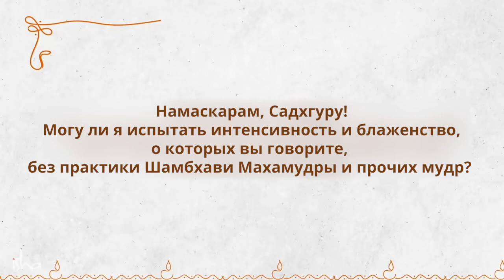Сделай это и завтра проснёшься полным сил!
Куда уходит ваша энергия? Вы хотите быть активными, вовлеченными в жизнь и деятельность, но у вас просто не хватает сил? Садхгуру рассказывает об одной из главных причин потери энергии и дает простой совет — следуя которому, уже завтра утром вы проснетесь исполненными сил.